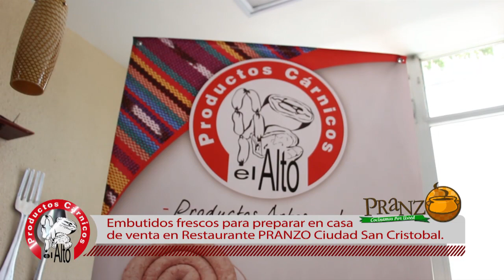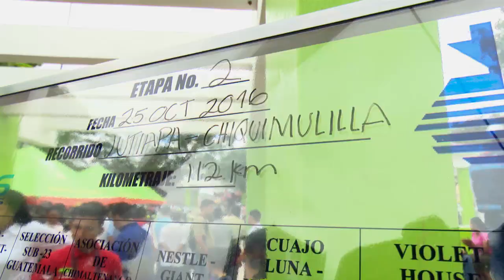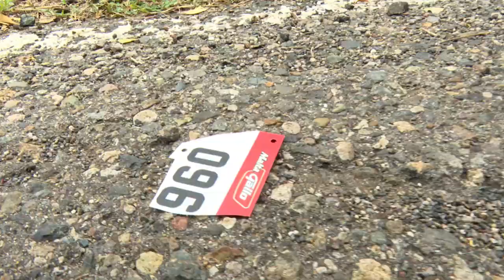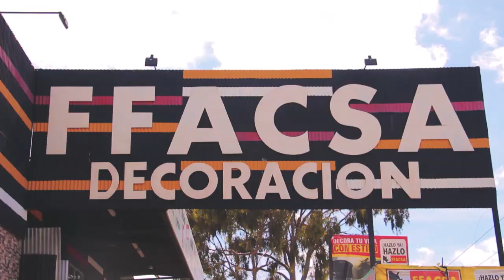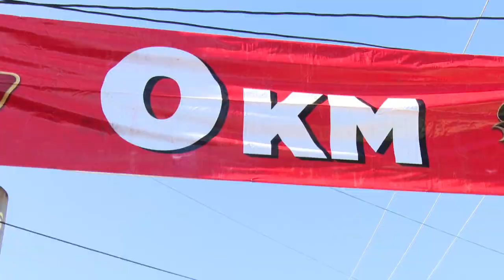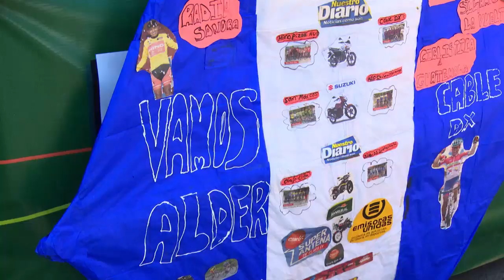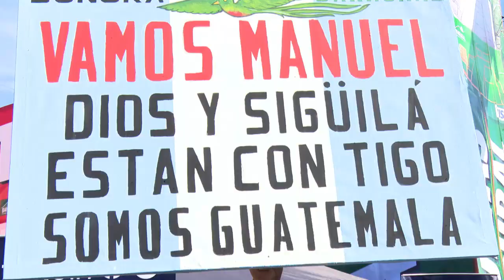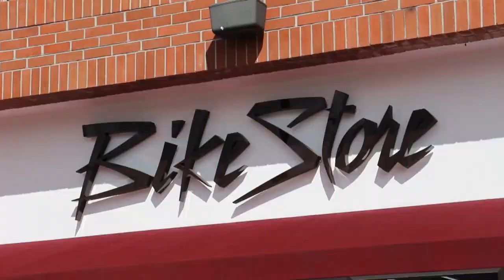DURO AL PEDAL - PROGRAMA 64 - 05/11/2016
►Resumen especial, etapa por etapa de la 56 Vuelta Ciclística a Guatemala.

Sábados a las 8pm, domingos 7am. 1:30pm y 5pm. Miércoles a las 11:30am y jueves 5pm. Solo en tu programa Duro Al Pedal. Canal Antigua Sports.